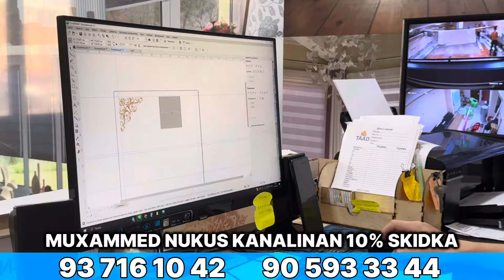14-ИЮЛЬ СПАРК БАХАЛАРЫ НОКИС МАШИНА БАЗАР